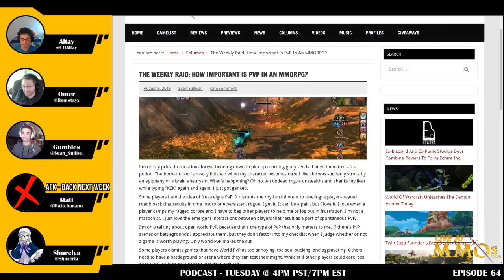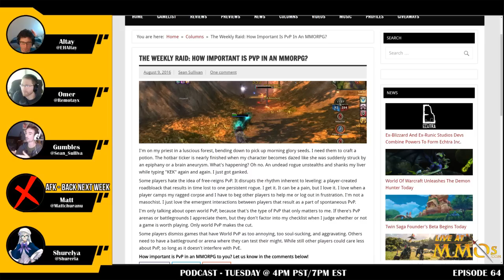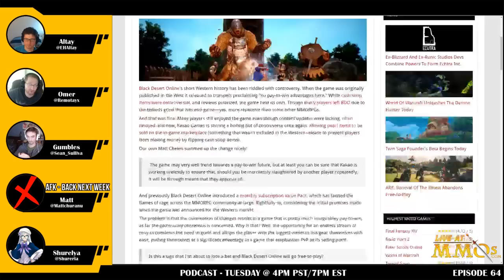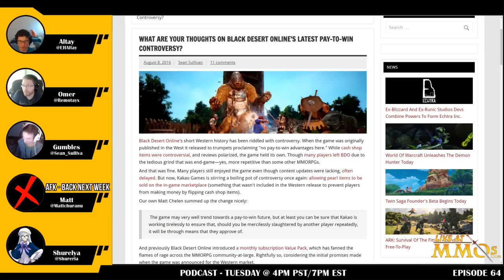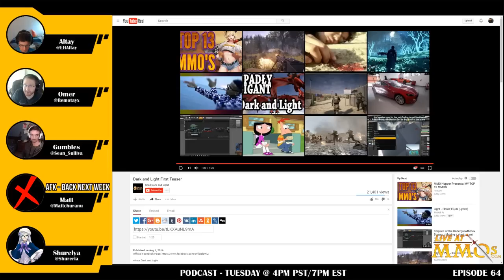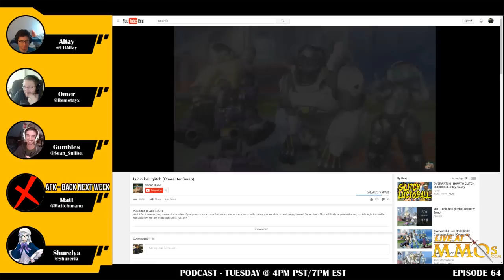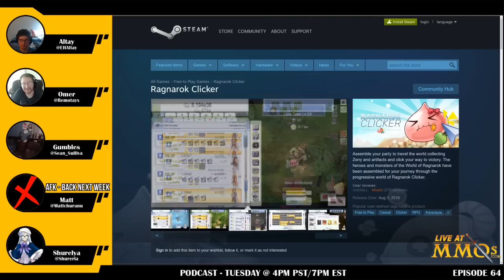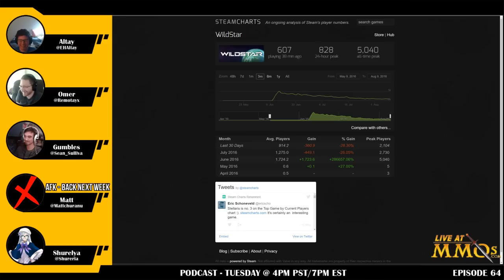MMOs.com Podcast - Episode 64: PvP in MMORPGs, Black Desert P2W Controversy, & More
Episode 64 of the MMOs.com weekly podcast! Download the Audio Only version at:

Timestamps in Description (View More to see)

0:00 Bantor
0:40 Weekly Raid How Important is PvP in an MMORPG For You?
17:05 Black Desert Online Outrage / Controversy Pay 2 Win / Pay 2 Win East vs West
39:15 Ark Survival of The Fittest Abandons Free to Play
51:30 Dark and Light / Age of Wushu 2 May be Buy to Play
57:30 More and More MMO Franchises Embracing Mobile (Vindictus Eternal)
59:50 Transformers Online (Looks like Overwatch Clone)
1:05:27 Lucio Ball and Exploiting in Games
1:12:10 World of Warcraft Legion Dynamic Zones
1:18:25 Ragnarok Clicker and Other Clicker Games
1:21:50 Best Video Game Ad Ever
1:24:00 Shroud of the Avatar and Star Citizen Cross Promotion
1:28:05 WildStar Expansion, Slow Decline of Game

Browse through hundreds of free to play MMOs and MMORPGs